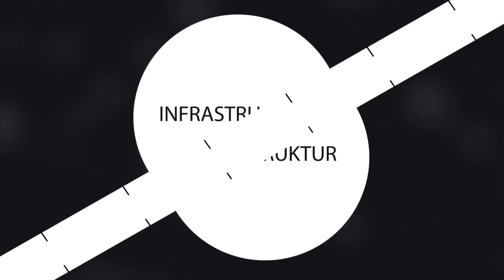22.10.2016 - Crailsheim Merlins vs. Dresden Titans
ZWEI OFFENE RECHNUNGEN: MERLINS-HEIMSPIEL GEGEN DRESDEN

MerlinsTV (powered by Airtango) zeigt das dritte Heimspiel der Saison in der ProA. Vor ihren Fans in der Arena Hohenlohe wollen die Merlins gleich zwei Rechnungen begleichen.

Nach der knappen Niederlage beim Derby in Kirchheim gilt es für die Zauberer, wieder einen Schritt vorwärts zu machen und sich auf die eigenen Stärken zu besinnen und an die guten Ansätze aus dem letzten Heimspiel gegen Essen anzuknüpfen. Zusätzliche Motivation, ausgerechnet gegen die Dresden Titans zurück in die Erfolgsspur zu finden, dürfte die schmerzliche Erinnerung an die Saisonvorbereitung bieten. Beim Turnier in Coburg mussten sich die Zauberer im Finale dem Liganeuling deutlich geschlagen geben.

Damals wussten vor allem die US-Amerikaner der Titans zu glänzen. Point Guard Randal Holt (20,6 Ppg/ 4,4 Apg) und Big Man Jervon Pressley (14 Ppg/ 8 Rpg) gehören auch in der laufenden Saison zu den absoluten Leistungsträgern, zusammen mit ihren Landsleuten Ricky Price (12,2 Ppg) und David Sturner (17,2 Ppg/ 8,2 Rpg) bilden sie das klare Führungsquartett in Reihen der Sachsen. Dazu stehen mit Jusuf El-Domiaty (PG), Daniel Krause (SG) und Helge Baues (PF) drei deutsche Leistungsträger jeweils über 20 Minuten pro Spiel auf dem Parkett.
Merlins sind in der Verantwortung

„Jeder Spieler steht in der Verantwortung, sowohl dem Team gegenüber als auch sich selbst“ mahnt Crailsheims sportlicher Leiter Ingo Enskat. Nach dem Saisonauftakt mit drei Siegen und zwei Niederlagen gehe es darum, mehr Konstanz zu zeigen. „Gerade die Leistungsträger müssen hier vorangehen und auf dem Feld richtig Gas geben und ihre Leistung abrufen.“